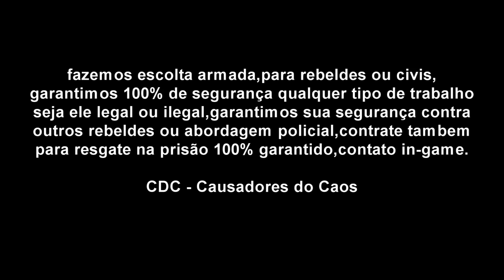Arma 3 - Resgate Da Prisão Mais Facil E Rapido Da História Do Altis Life